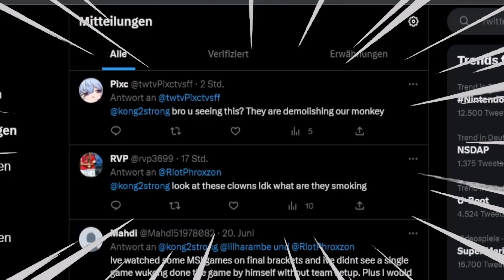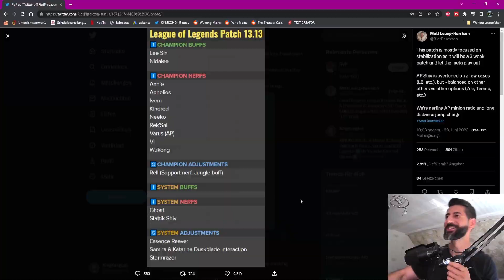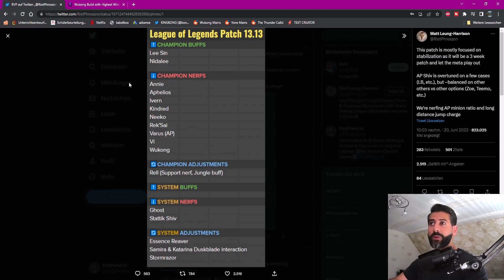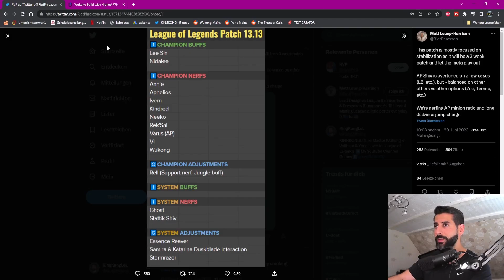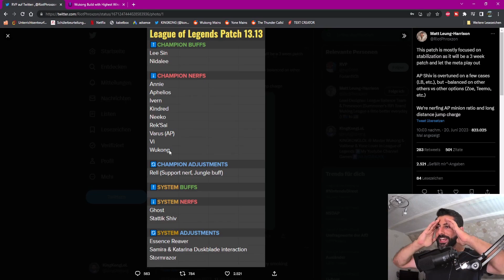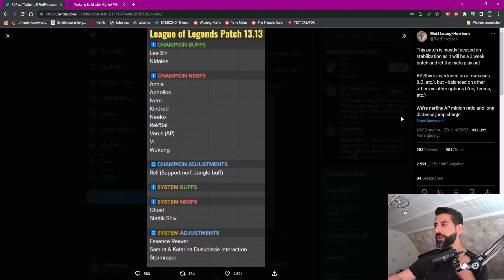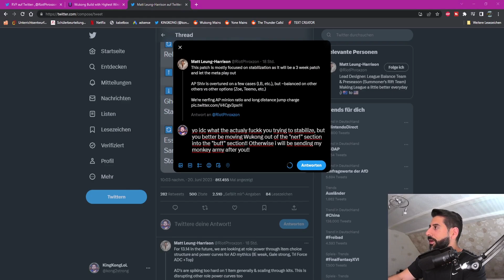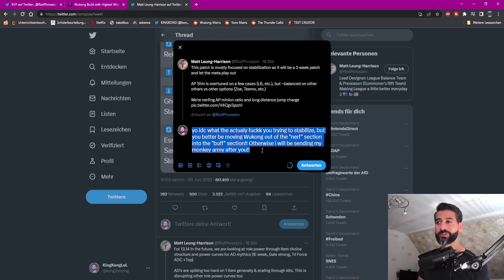RIOT AUGUST!!! YOU WENT TO FAR THIS TIME... | KingKongLoL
Wukong Nerfs again? @augustuwu went to far this time!

Enjoy :D
👨‍👩‍👧‍👦 Become a Channelmember 🢂 shorturl.at/cqxCH
🔴 DON´T CLICK THIS: shorturl.at/lnsI3
MY SETUP
Desktop PC by DELL Alienware Aurora R11
- 10th Gen Intel Core i7 10700KF (8-Core, 16MB Cache, 3.8GHz to 5.1GHz
  w/Turbo Boost Max 3.0)
- Dark Side of the Moon chassis with High-Performance CPU Liquid Cooling with
  and 1000W Power Supply
- 16 GB Dual-Channel HyperX(FM) FURY DDR4 XMP bei 3.200 MHz
- NVIDIA® GeForce RTX 3070 8 GB GDDR6
MOUSE
- Logitech MX 518
KEYBOARD
- Razer BlackWidow TE Chroma V2
MONITOR
- 2x Samsung S24F350 24"
HEADSET
- Logitech G935
MICROPHONE
- Rode NT-USB